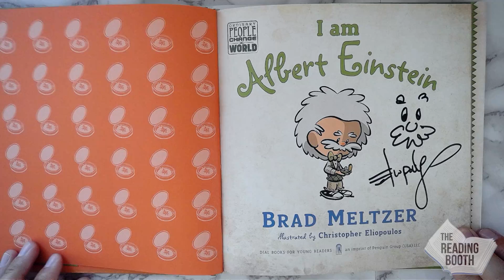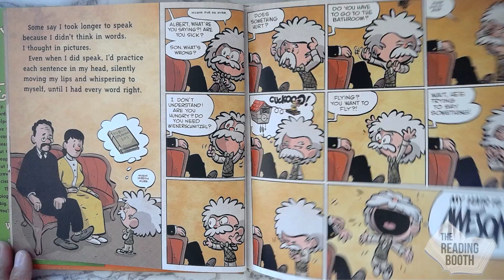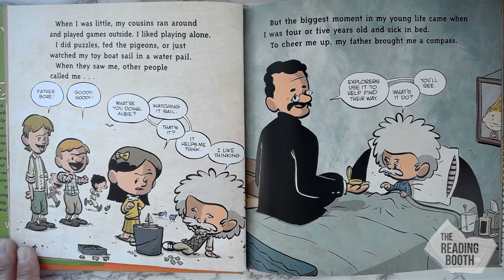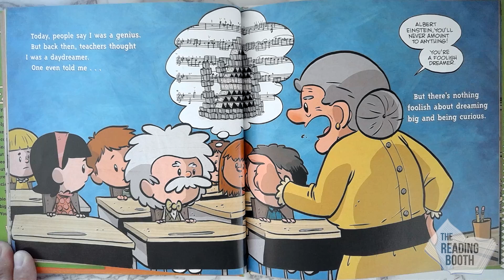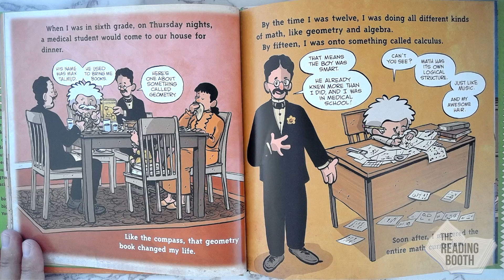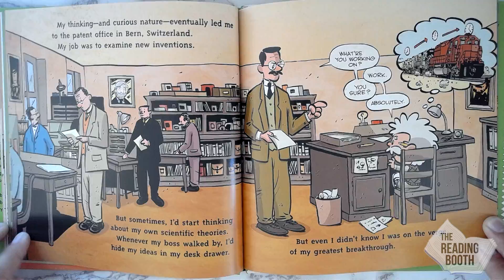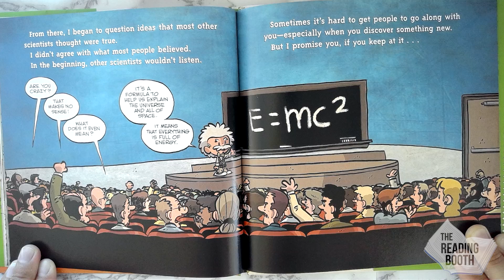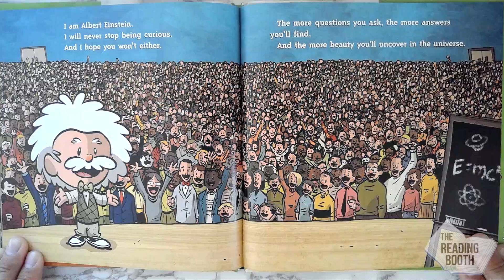I am Albert Einstein by Brad Meltzer, illust. C.Eliopoulos | Read Aloud for Kids | The Reading Booth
I am Albert Einstein written by Brad Meltzer, illustrated by Chris Eliopoulos | Read Aloud for Kids | The Reading Booth

Book Description (from the author): NONFICTION - Even when he was a kid, Albert Einstein did things his own way. He thought in pictures instead of words, and his special way of thinking helped him understand big ideas like the structure of music and why a compass always points north. Those ideas made him want to keep figuring out the secrets of the universe. Other people thought he was just a dreamer, but because of his curiosity, Einstein grew up to be one of the greatest scientists the world has ever known.

Use this book to teach readers about: Curiosity, Visual Thinking

Reading level age range (approximate): Late Second Grade through Third Grade
Fountas and Pinnell (F&P) Reading Level: N